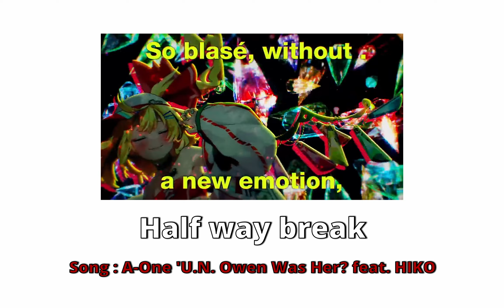𝐀𝐍𝐎𝐓𝐇𝐄𝐑 Another another 100 Invasions..."yeah" 😐(Peroxide)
sussy baka